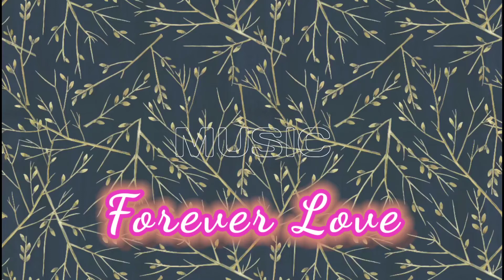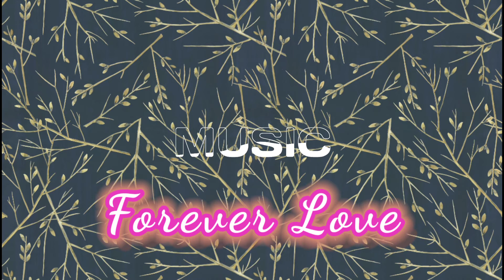Forever Love-Romantic background